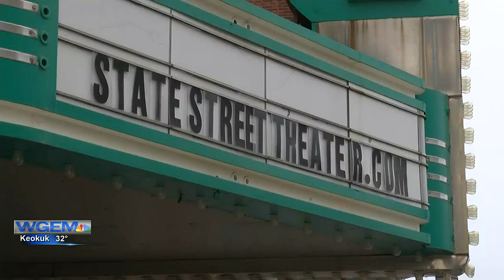Winter Music Festival rocks on